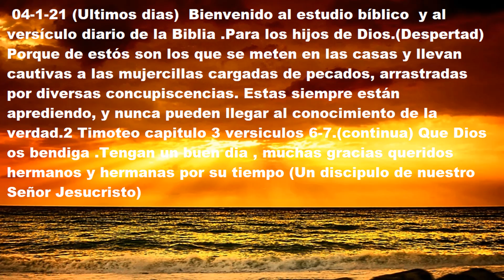Video 04-01-21. (Ultimos dias) Bienvenido al estudio bíblico y al versículo diario de la Biblia.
Suscríbanse y Activen La Campanita De Notificaciones Para Que YouTube Les Avise Cada Vez Que yo Suba Un Nuevo Video.Escriban sus preguntas y respuestas.En los comentarios, (GRACIAS).  (Ultimos dias)  Bienvenido al estudio bíblico  y al versículo diario de la Biblia .Para los hijos de Dios.(Despertad) Porque de estós son los que se meten en las casas y llevan cautivas a las mujercillas cargadas de pecados, arrastradas por diversas concupiscencias. Estas siempre están  aprediendo, y nunca pueden llegar al conocimiento de la verdad.2 Timoteo capitulo 3 versiculos 6-7.(continua) Que Dios os bendiga .Tengan un buen dia , muchas gracias queridos hermanos y hermanas por su tiempo (Un discipulo de nuestro Señor Jesucristo)